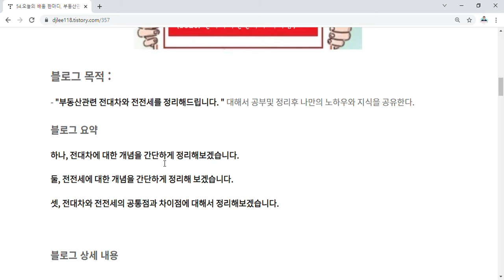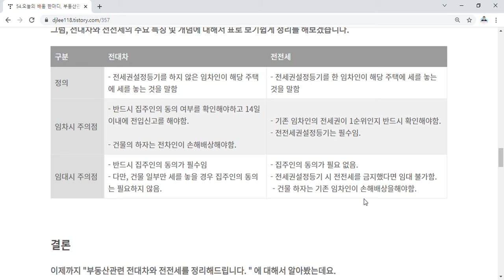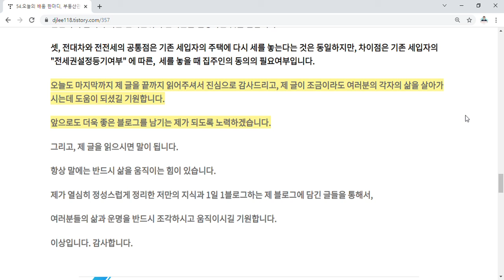54.오늘의 배움 한마디, 부동산관련 전대차와 전전세를 정리해드립니다. (ft.전대차와전전세의차이점)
54번째 오늘의 배움한마디에 대해서 고민하고 공부 및 정리한 저의 생각을 공유한 영상입니다
 - "부동산관련 전대차와 전전세를 정리해드립니다. (ft.전대차와전전세의차이점)"

그럼, 주요내용을 정리해보겠습니다.
하나, 전대차는 대상이 되는 주택의 "전세권설정등기"를 하지 않은 기존 세입자, 즉 전대인에게서 전차인이 다시 세를 얻는 것을 말합니다.

둘, 전전세는 대상이 되는 주택의 기존 전세세입자가 "전세권설정등기"를 하고 나서 다시 세를 얻는 것을 말합니다. 즉 간단하게 말해서 기존 전세권위에 전세권을 설정하는 것을 말합니다.

셋, 전대차와 전전세의 공통점은 기존 세입자의 주택에 다시 세를 놓는다는 것은 동일하지만, 차이점은 기존 세입자의 "전세권설정등기여부" 에 따른,  세를 놓을 때 집주인의 동의의 필요여부입니다.

오늘도 마지막까지 제 글을 끝까지 읽어주셔서 진심으로 감사드리고, 제 글이 조금이라도 여러분의 각자의 삶을 살아가시는데 도움이 되셨길 기원합니다.
앞으로도 더욱 좋은 블로그를 남기는 제가 되도록 노력하겠습니다.
​그리고, 제 글을 읽으시면 말이 됩니다.
항상 말에는 반드시 삶을 움직이는 힘이 있습니다.
제가 열심히 정성스럽게 정리한 저만의 지식과 1일 1블로그하는 제 블로그에 담긴 글들을 통해서, 여러분들의 삶과 운명을 반드시 조각하시고 움직이시길 기원합니다.